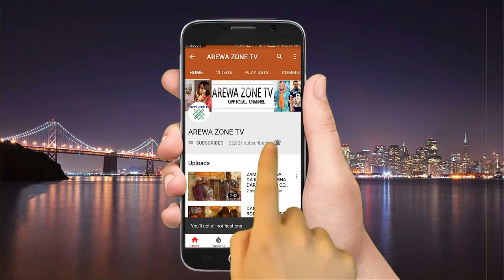Haraji | Part 4 | Saban Shiri || Latest Hausa Movies